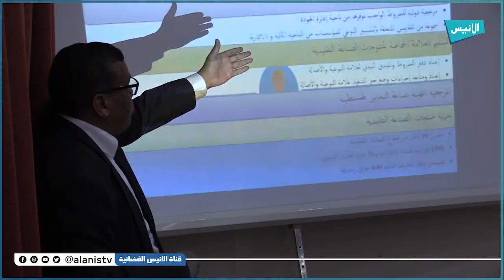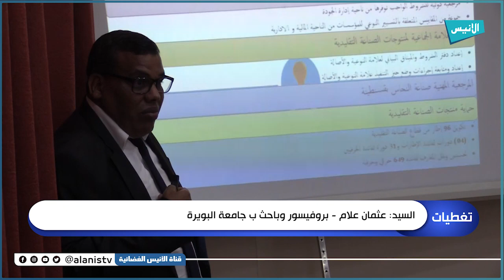بجاية: الديوان الوطني للسياحة ينظم تظاهرة ترويجية حول موسم الإصطياف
5000
فيسبوك :